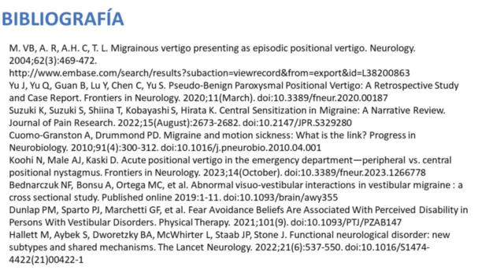Caso clínico: Vértigo Posicional en el marco de una Migraña Vestibular